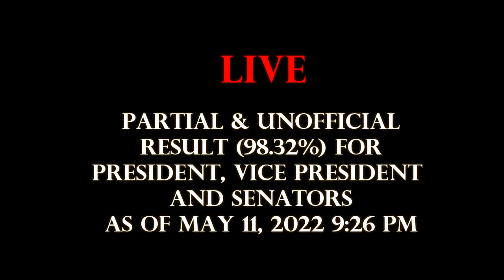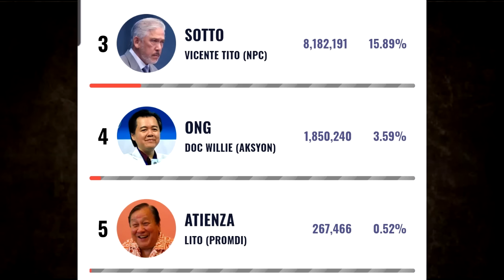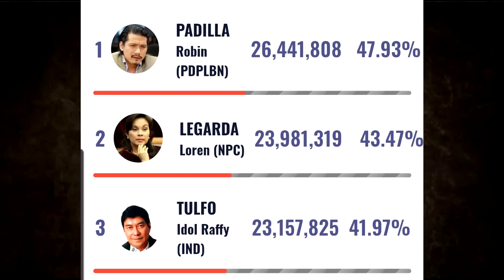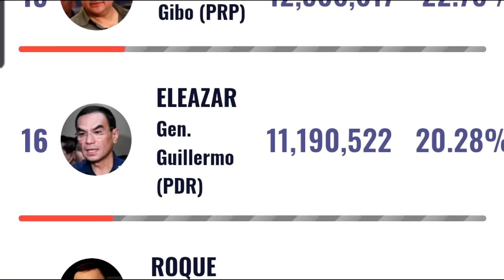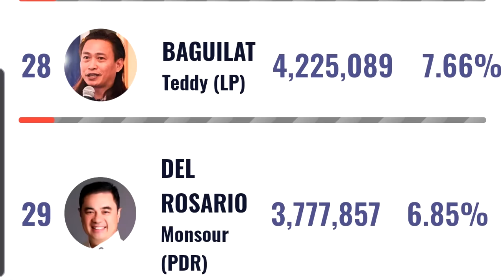LIVE ELECTION 2022 PARTIAL & UNOFFICIAL VOTE COUNT RESULT at COMELEC CENTER | May 12, 2022 98 32%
Halalan 2022 Special Marathon Coverage | The ABS-CBN News coverage of the Philippine Election 2022
LIVE ELECTION May 9 2022 RESULT at COMELEC CENTER | UPDATE sa Election Result
LIVE ELECTION 2022 PARTIAL & UNOFFICIAL VOTE COUNT RESULT at COMELEC CENTER
ABS-CBN News
Mga Pinag-uusapan

Picture Credits:
ABS-CBN News
Rappler